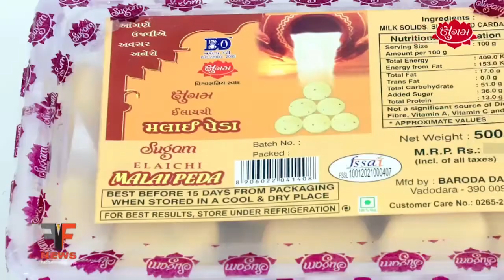પ્રતાપનગર સત્યદેવ સલ્મ કવાર્ટરમાં ડ્રેનેજના દુષિત પાણી ફરી વળ્યાં